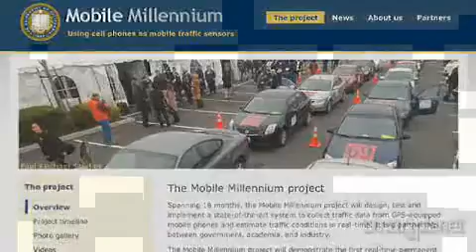Unclogging Traffic Congestion - CBS Smartplanet